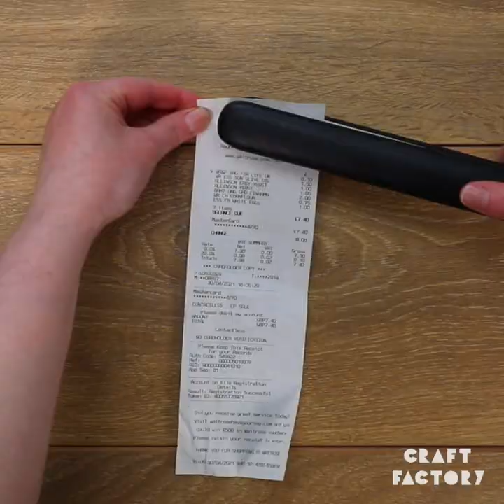Science Experiments For You To Try At Home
From elephant toothpaste to diy lava lamps! These are great experiments for you to try!